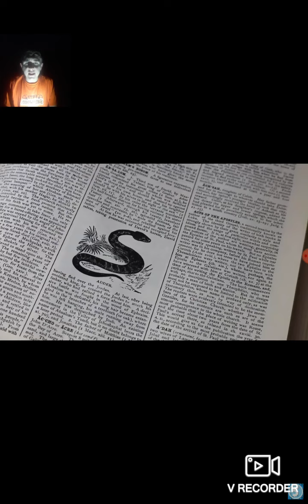Scary Video Challenge Part 3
That Scary Video Challenge Was Terrifying